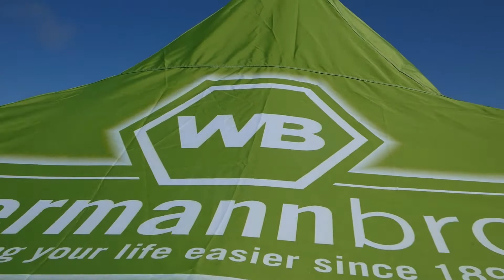Woermannbrock - Swakopmund Football Camp 2020